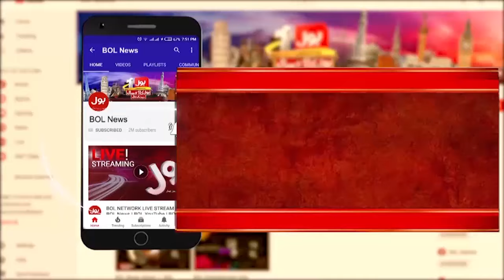Terrible Incident | The Foof Falls | Peshawar Latest Update | Breaking News